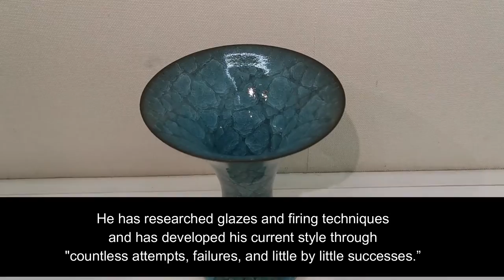Japanese ceramic art / Artist #7-1 / Japanese porcelain / Takeshi Imaizumi / Japanese pottery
In this video we present some basic information about a Japanese potter, Takeshi Imaizumi and his artworks, thank you.

Takeshi Imaizumi:
Takeshi Imaizumi was born in Saitama (just north of Tokyo) in 1978. After graduating from Waseda University (one of Japan’s top universities) in 2002, he completed instruction at the Tajimi City Ceramic Art Design Institute in 2004. He then became independent in Saitama.

Imaizumi won the following awards: the Gyeonggi International Ceramic Biennale (2007); the Cheongju International Craft Biennale’s special prize (2007); the Taiwan International Ceramic Biennale (2008); the Japan Ceramic Art Exhibition’s Grand Prize (2009); the Korea International Ceramic Biennale’s Bronze Prize (2009); and the Faenza International Ceramic Award (2011). His works were exhibited at the National Museum of Modern Art, Tokyo (2010, 2016) and at major art galleries in Japan

Imaizumi specializes in making celadon, ice crackle and Tenmoku ware which were introduced from China about 800 years ago. He said that he was fortunate to learn a lot from the Song Dynasty’s highest level ceramic artworks. His works are highly evaluated by Japan’s national museums. He is a prominent ceramic artist in Japan.

Etsy store: